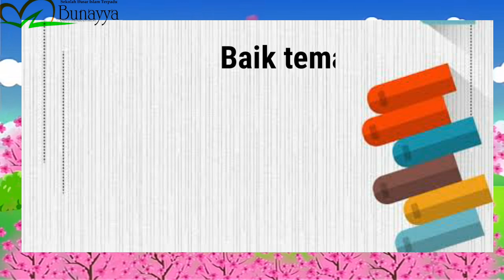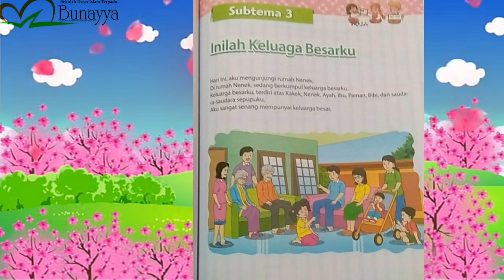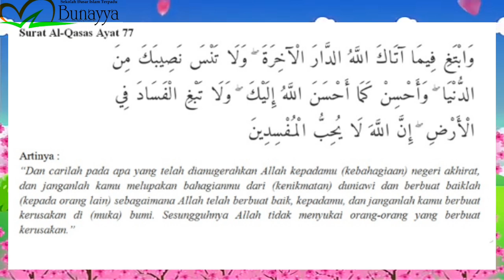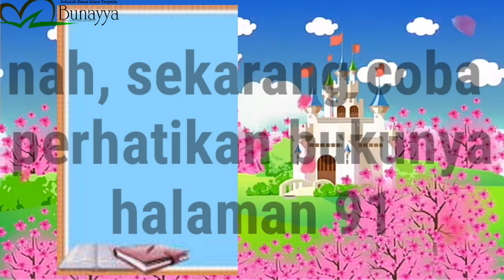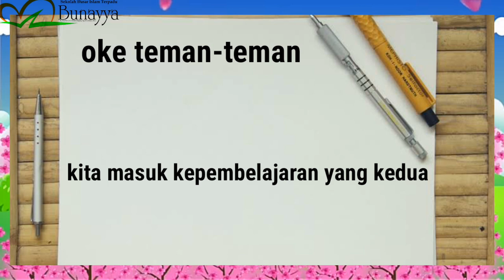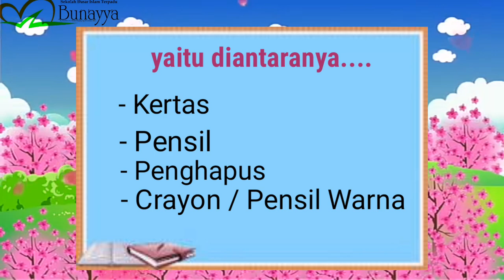Menarik !!! Pembelajaran Tematik Kelas 1 SD - Tema 4 (Subtema 3 Inilah Keluarga Besarku)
Menarik ！！Pembelajaran Tematik Kelas 1 SDIT Bunayya Pekanbaru

Tema 4 Aku dan Keluargaku
Subtema 3 Inilah Keluarga Besarku

Video diperagakan oleh Ustadzah Hepta Pradipta Dewi, S.Pd